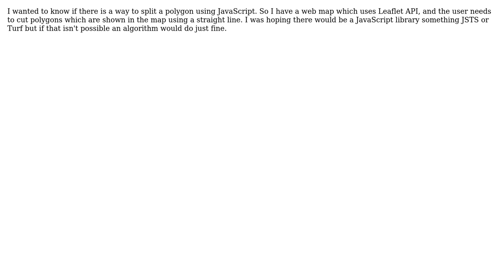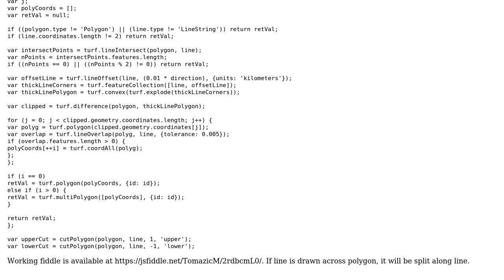GIS: Client-Side Polygon split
With thanks & praise to God, and with thanks to the many people who have made this project possible! | Content (except music & images) licensed under CC BY-SA | Music | Images & others | With thanks to user Vince user TomazicM user silvio progonati and the Stack Exchange Network Trademarks are property of their respective owners. You are responsible for your own actions.